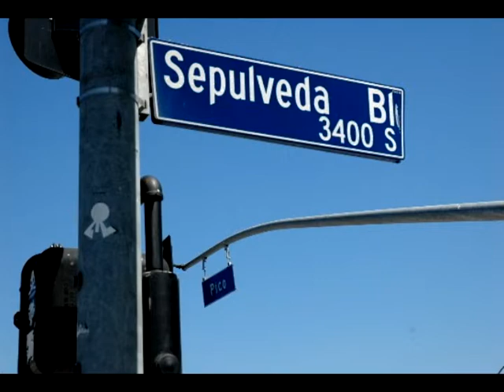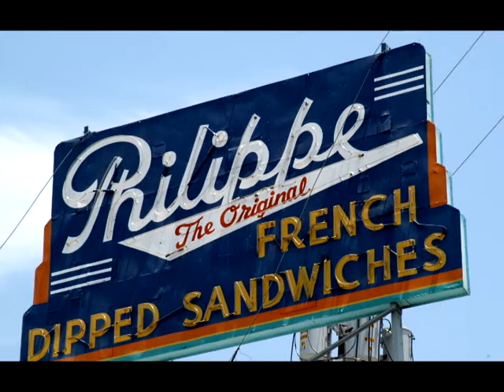Mix Tape Society promotion